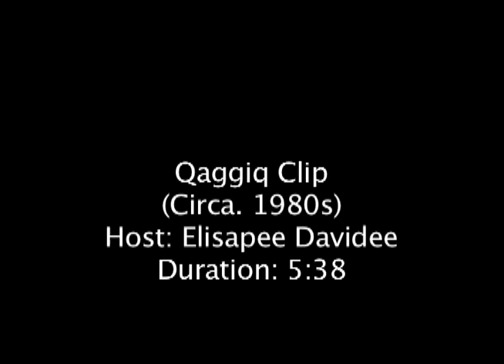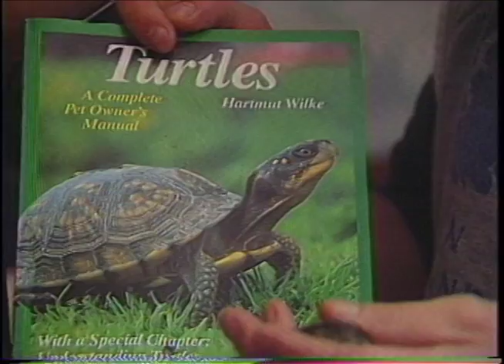Qaggiq - Old Program Henry's Greeny the Turtle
Qaggiq (Gathering Place) - News and Current Event

TVNC Broadcast - I.B.C. - 1980s

Host: Elisapee Davidee
Guests: Henry Naudlak and Greeny Naudlak - Greeny need's a special visit from a Vet.
Duration: 5:38
This video is one of a series of clips showcasing TV productions by the Inuit Broadcasting Corporation (IBC) in Nunavut, Canada over the last 30 years. The series of clips are linked on IBC's Nunavut Media Arts Centre (NMAC) fundraising website "Sanavallianiq Isumagijaujunut -- Building for Dreams" launched in September 2012 -- Donate Today!

We are raising $8.5 million for this building which will house IBC's production operations, including updated equipment to keep pace with the industry, a studio, film archives and more. The building will also be available to other film, performing, and media artists and organizations in and outside of Nunavut.

The video clips include some past programs and the following programs currently broadcast in the Inuit language (with English subtitles or overdubs) on the Aboriginal Peoples Television Network (APTN):

Takuginai (Look Here) -- a show for kids

Qanurli? (What's Next?) -- a youth show

Niqitsiat (Healthy Food) -- a cooking show

Ilinniq (Learning) -- a show with profiles of interesting Inuit

Qanuq Isumavit? (What Do You Think?) -- a live phone-in show